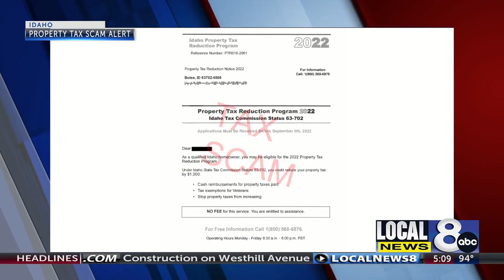Property tax scam targets Idaho homeowners